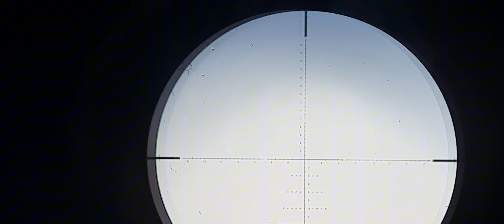caçada de tamatião no Claro da Lua